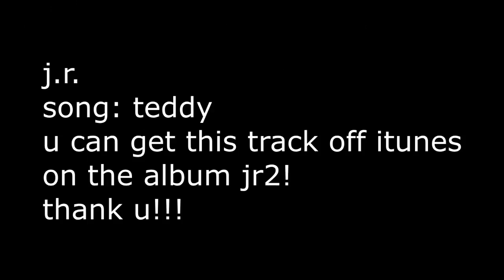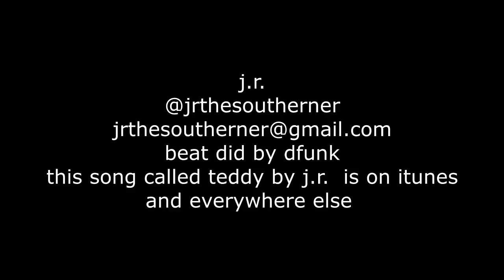5 guys burger =1